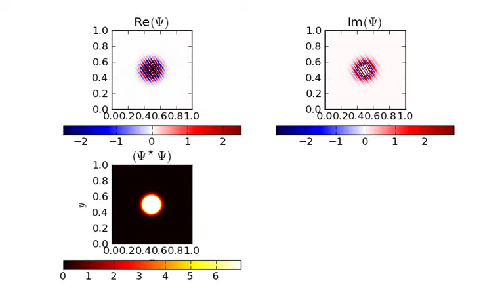Gaussian Packet in 2D Square Infinite Square Well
Not a fine enough grid, just messing around. Leapfrog integration of the 2-spatial dimensional, time dependent Schrödinger equation in python. 100x100 grid
Real part of psi in the upper left, imaginary in the upper right, modulus squared in the lower left.